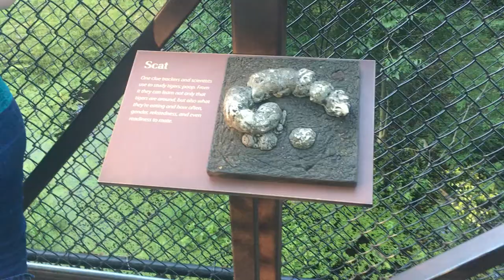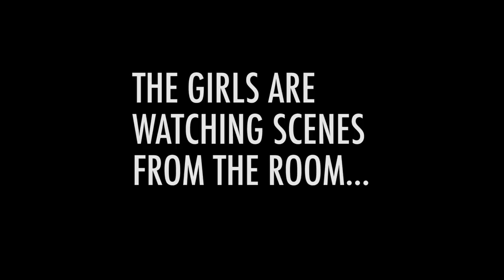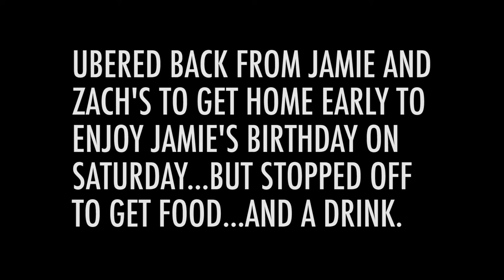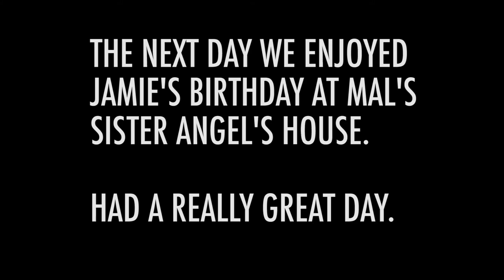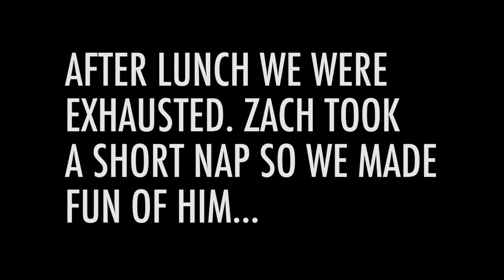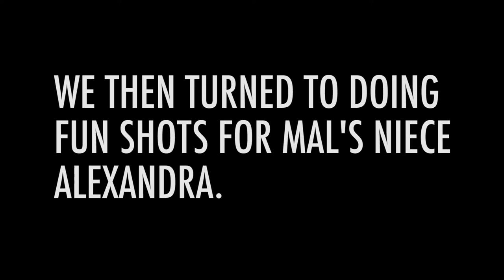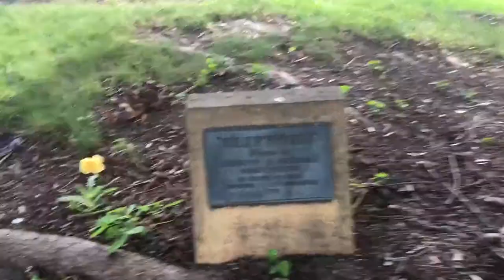Vlog #14 - A Night At The Minnesota Zoo For Jamie's Birthday!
This past weekend was a really nice time. We went with our friends Jamie, and Zach to The Minnesota Zoo on no kids night.

Monday, July 31st.